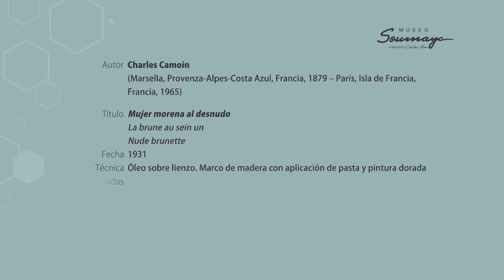ElSoumayaEnCasa | "Mujer morena al desnudo" de Camoin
En este RecorridoVirtual te llevamos a la bohemia parisina. Prepárate y descúbre los trazos de Charles Camoin, conocido amigo de Henri Matisse.